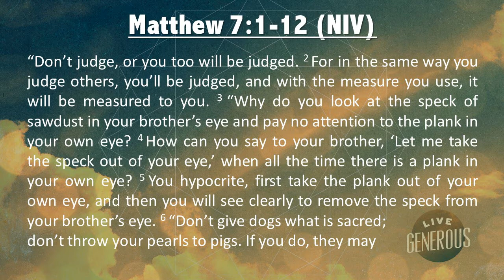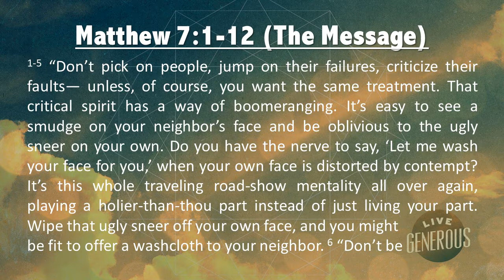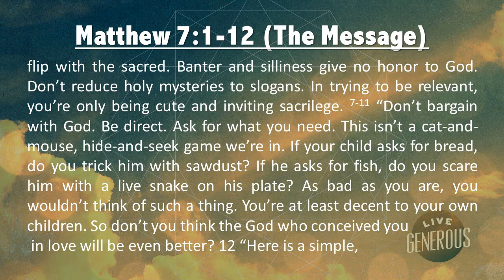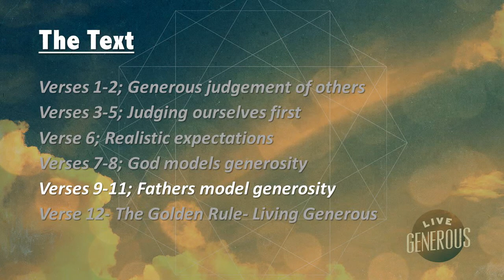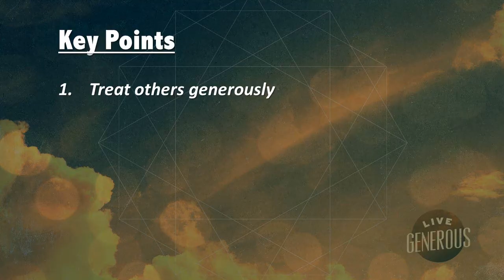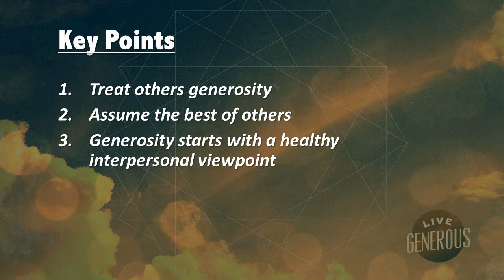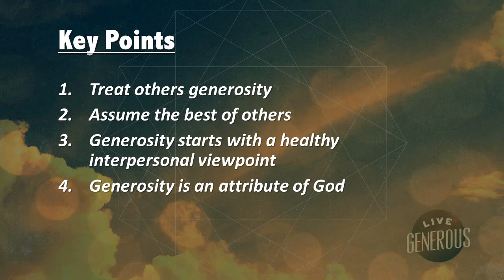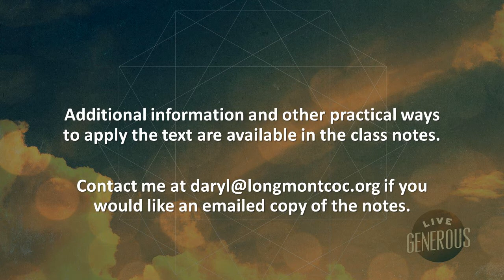Living Generous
Lesson 11 of a lesson series on the Sermon on the Mount (Matthew 5-7) entitled "Living Generous " taught by Daryl Miller. A copy of the class notes is available